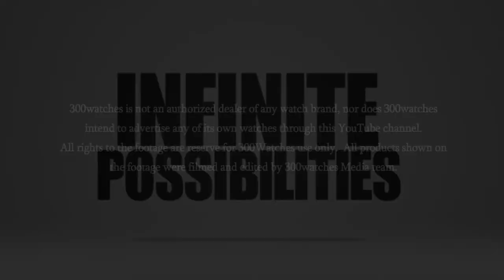Devon Tread 1F Orange Stainless Watch